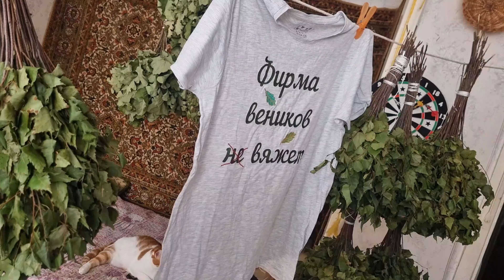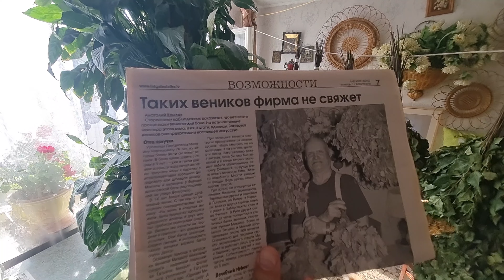Ретимно - Даугавпилс: Хобби для пенсионеров / 280 км за Водкой / Хорошие Апарты Центр / ДЮСТШ 90-е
- Канал Igor Crete смотрят в Латвии
- Жизнь пенсионеров Латвии - Хорошее Хобби
- Баня начинается с веника, это целое искусство
- Хорошие апартаменты в центре Даугавпилса: Daugavpils central apartment 33 Krišjāņa Valdemāra iela
- Vesma лучшее место для встречи: ДЮСТШ подводное плавание 30 спустя